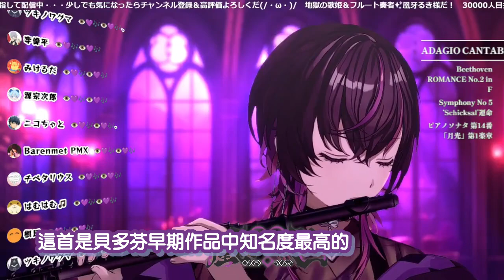「悲愴」鋼琴奏鳴曲第二樂章 / 貝多芬 Grande Sonate pathétique, 2nd Movement / Beethoven 悲愴ソナタ第二楽章 / ベートーヴェン by 凰牙RUKI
這是交叉剪輯 RUKI Ch. 凰牙るき @OHGARUKIch 兩次演奏版本。
清絃是小說家兼墨繪師，但偶爾會用5%的劇作實力剪片的懶人（？）。想看完整實力請前往：